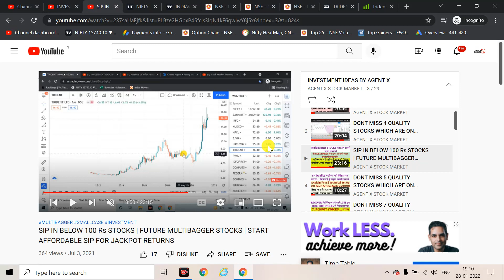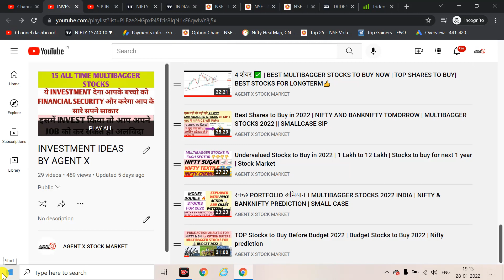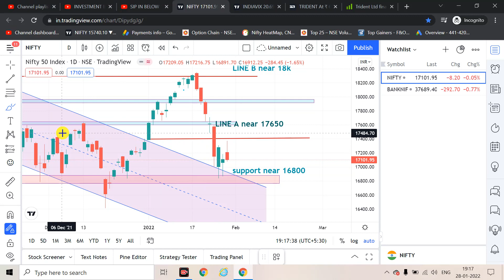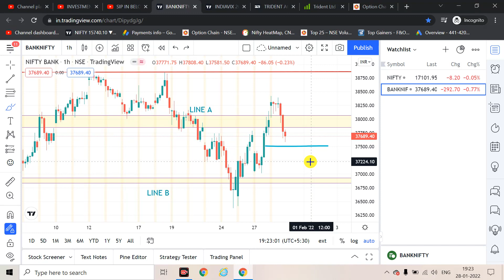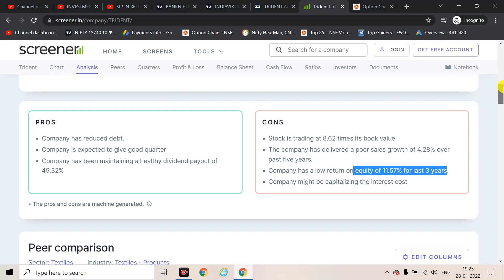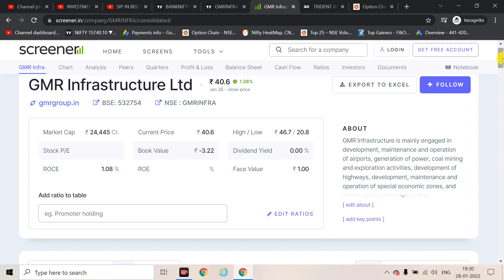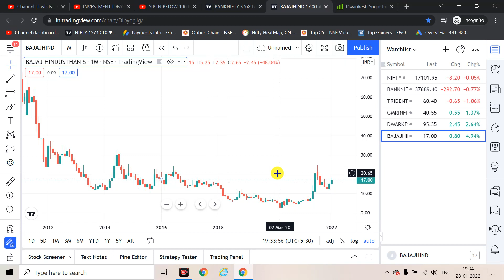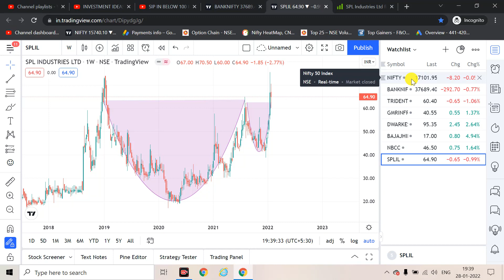5 best multibagger stocks below 100 for long term | penny stocks to buy now | Nifty Budget strategy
Join my Telegram channel by clicking below link ..be a part of Agent X family

Open demat account through us and get  Quality stock LIFETIME For FREE OF COST..

Hand free
Boya M1
Tripod 3110
New phone
Ring light
Godox soft box
Smart LED Bulb
R light Tripod
Green screen kapda

Our Website for stock market Training Articles (Each topic Basic to advanced)

For Stock market Training with Charts , Articles , Quiz , strategies ...
Our FREE OF COST Training group -:
with 1900+ followers ...we also Do LIVE MARKET analysis in that group